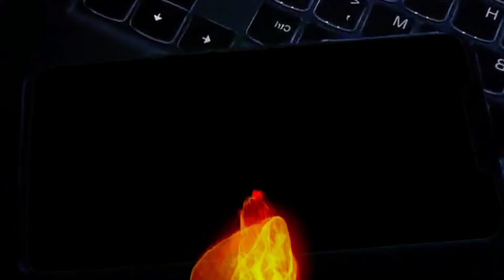2 Jenis Hipnotis Yang Cocok Buat Kamu Pelajari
2 Jenis Hipnotis Yang Cocok Buat Kamu Pelajari

INFO PELATIHAN HIPNOTIS ONLINE :
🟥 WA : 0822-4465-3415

Kirim pesan ke MAS NUG Pondok Hipnotis Indonesia (PHI) di WhatsApp.